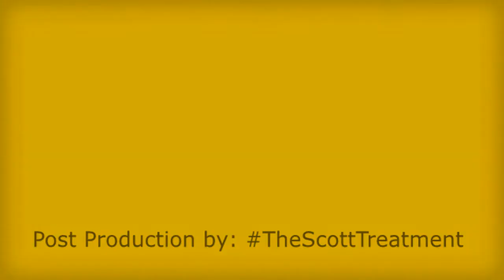{6} JBU A bright light for Semantic Search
Semantic Search is not even on the radar screen for many companies, and except for John Brown University, its not being taught. For there to be a change in corporate culture, will that have to come up from the bottom?
Change is happening not because it is nice but because it is inevitable. Customers are moving faster than businesses, and JBU is one of the bright lights in this change.